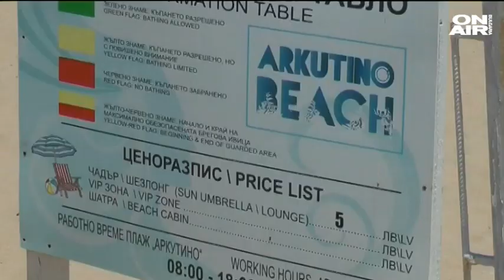Деница Сачева: 50 на сто от пенсионерите ще бъдат с минималната пенсия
Разходите за пенсии ще нараснат с 1,8 млрд. лв. от догодина и ще се увеличават всяка следваща година. Това коментира в предаването "Money.bg" по Bulgaria ON AIR бившият социален министър Деница Сачева. Тя подчерта, че новите по-високи пенсии може и да не доведат до сериозна инфлация, но със сигурност ще доведат до увеличено потребление.